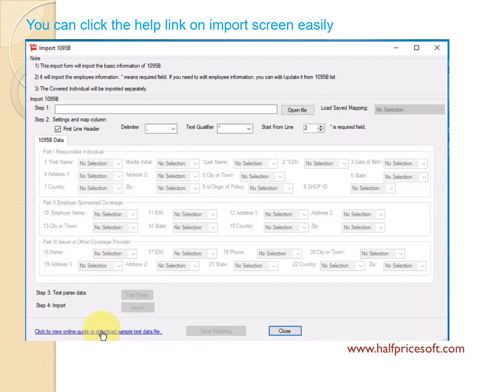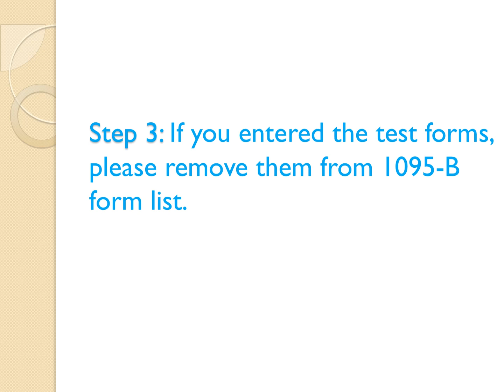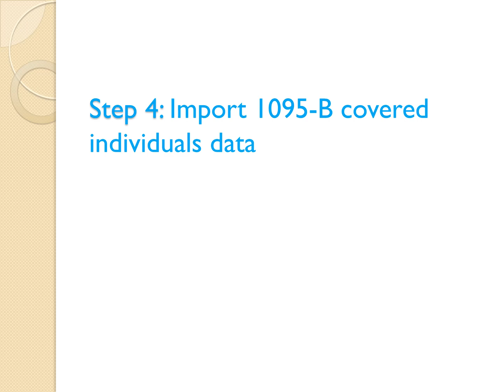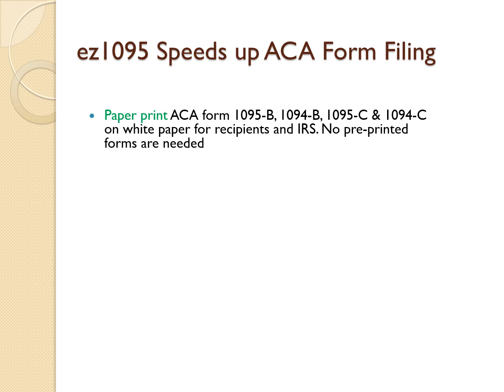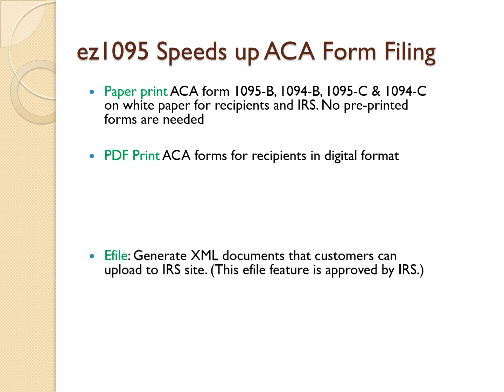ez1095 Tutorial: How to import Form 1095-B data from spreadsheet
This is the step by step about how to import 1095-b form data to speed up ACA form filing. ez1095 ACA software makes it easy to prepare, print and file 1095C &1094C, 1095B & 1094B forms. Online guide with screenshot can be found